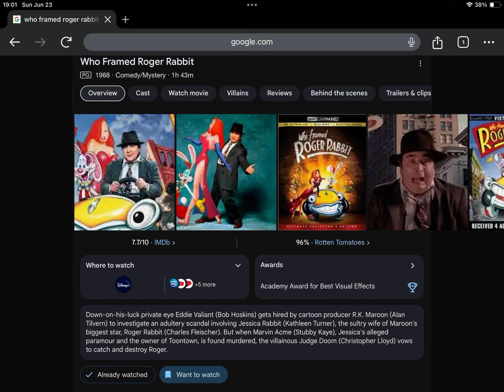Happy Late 36th Anniversary to Who Framed Roger Rabbit (1988)! (US)